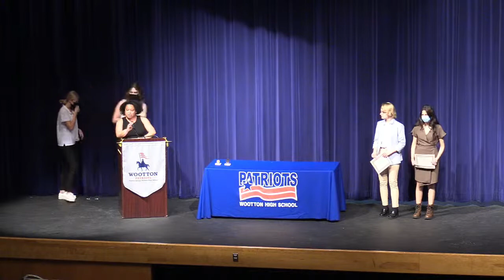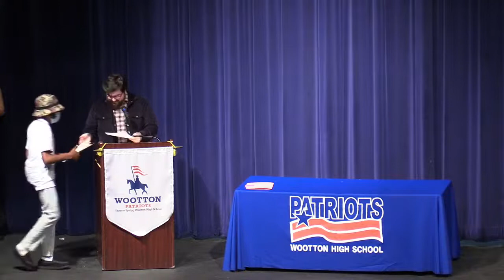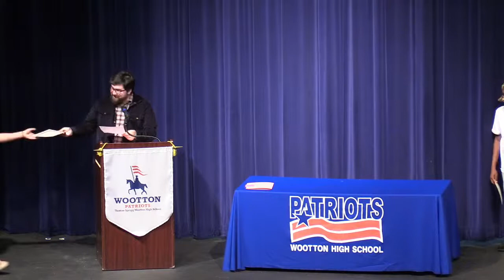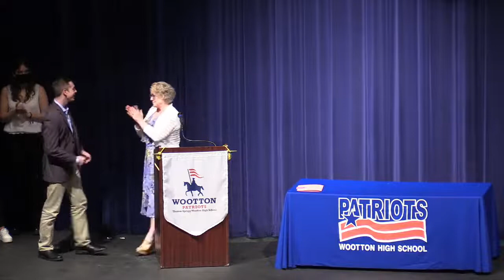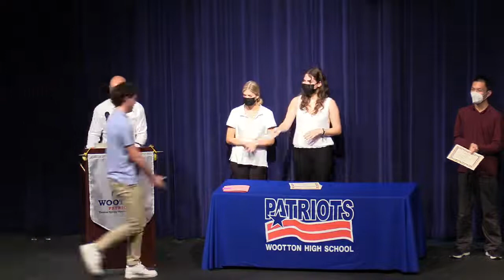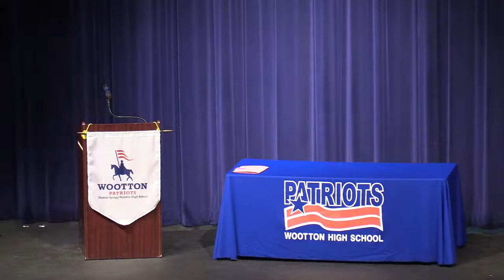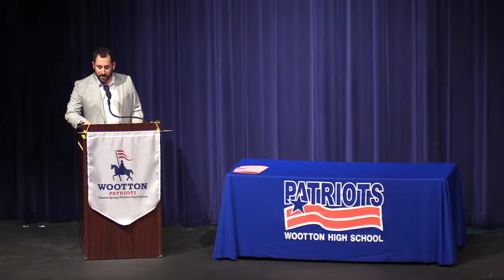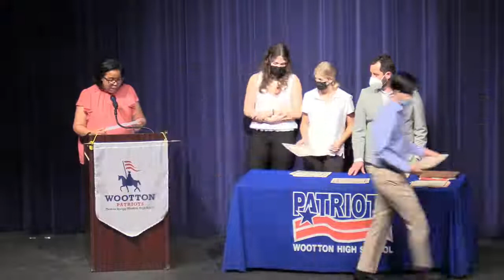Thomas S. Wootton HS - Awards Program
Thomas S. Wootton HS - Awards Program - Thursday, May 19, 2022 @ 7PM